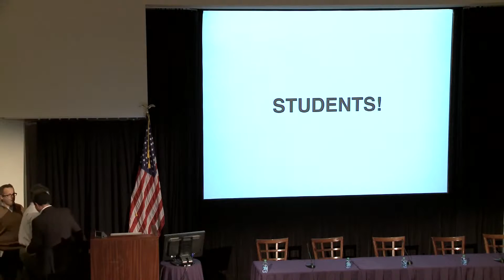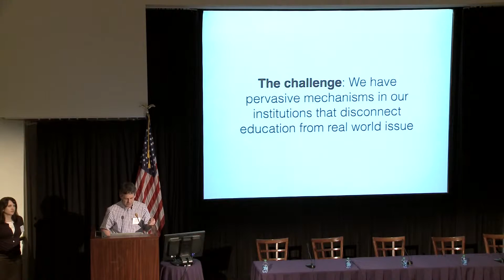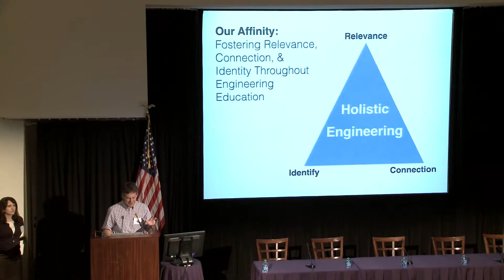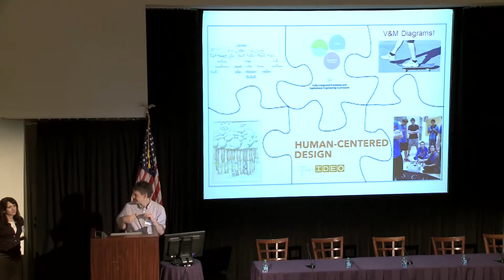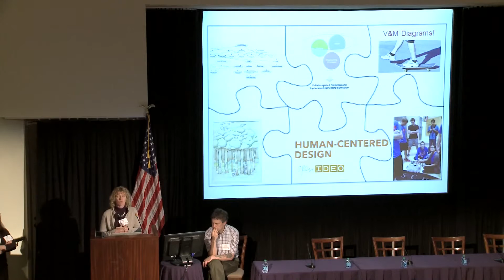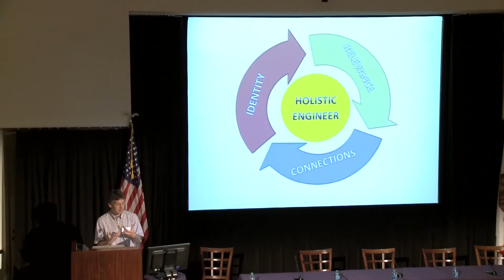FOEE 2014 Affinity Group Platform for Technology-Enhanced Learning Community